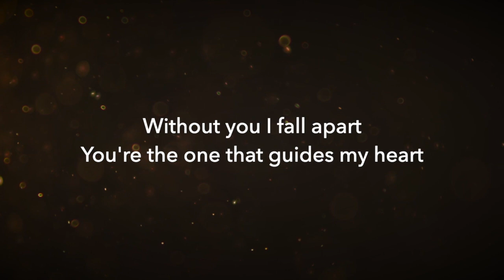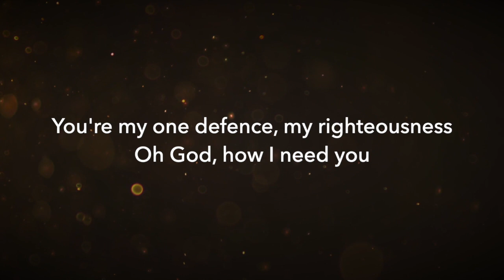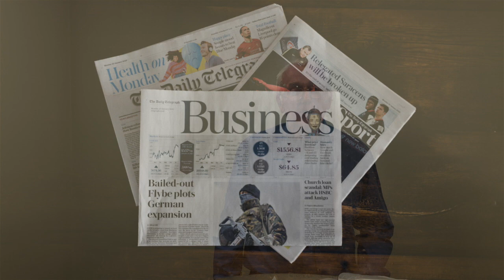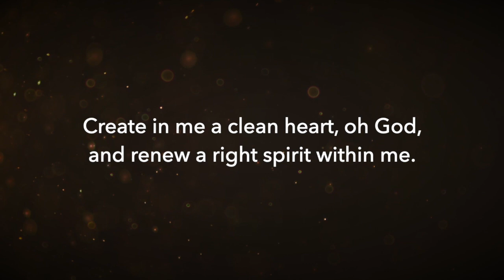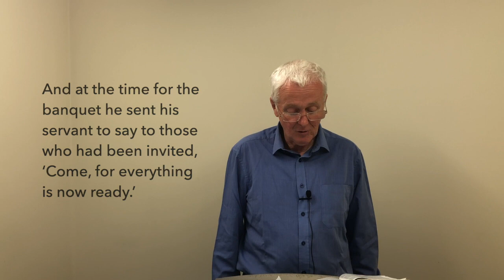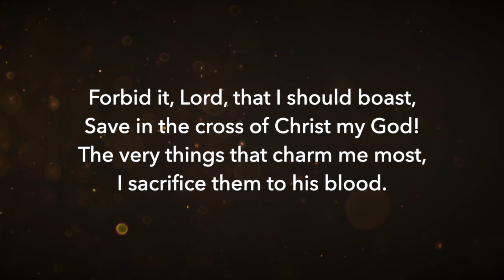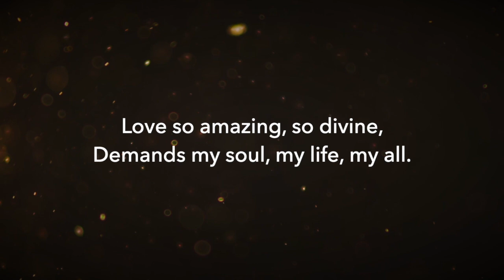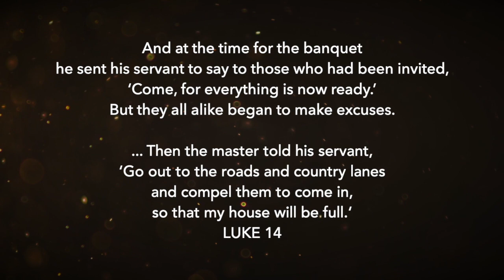'Excuses!' Luke 14.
Dornoch Free Church
5 July 2020, Sunday Morning Service.

Reading: Luke 14 v12-24
Sermon: 'Excuses!'

'Create In Me A Clean Heart' (Psalm 51 v10-12)
by Keith Green

Dornoch Free Church CCLI No. 1947790